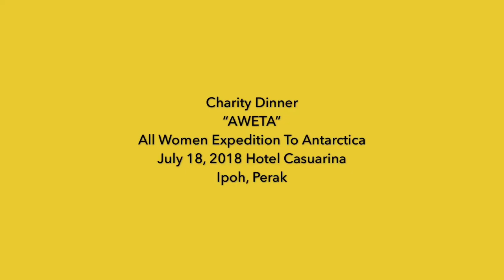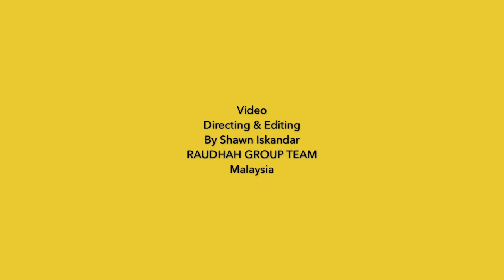Her Royal Highness Raja Permaisuri Perak Tuanku Zara Salim @ Charity dinner "AWETA"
Her Royal Highness Raja Permaisuri Perak Tuanku Zara Salim at Waqaf Charity Dinner "All Women Empowerment to Accelerate" (AWETA) on July 20, 2018 at Meru, Hotel Casuarina Ipoh, Perak.

The charity dinner, the first to be held, was also attended by National Expeditor Dr Sharifah Mazlina Syed Abdul Kadir and USAS Vice-Chancellor Prof Tan Sri Dr Nordin Kardi.

The event also saw the introduction of the 17 candidates for the All Women Expedition to Antarctica; out of which five would be selected to participate in the expedition to Antarctica with the mission to retrieve the time capsule buried there.

All Women Expedition to Antarctica Project Director Dato’ Noorizah Abd Hamid said the time capsule was buried by Dr Sharifah Mazlina Syed Abdul Kadir in 2004, and the selected candidates would be the proteges to become the new national icon.

DYMM Raja Permaisuri Tuanku Zara Salim di Majlis Makan Malam Amal Waqaf "Semua Pemberdayaan Wanita untuk Mempercepatkan" (AWETA) pada 20 Julai 2018 di Meru, Hotel Casuarina Ipoh, Perak.

Makan malam amal, yang pertama kali diadakan, turut dihadiri oleh Expeditor Nasional Dr Sharifah Mazlina Syed Abdul Kadir dan Naib Canselor USAS Prof Tan Sri Dr Nordin Kardi.

Acara itu juga menyaksikan pengenalan 17 calon untuk Ekspedisi Semua Wanita ke Antartika; dari mana lima akan dipilih untuk menyertai ekspedisi ke Antartika dengan misi untuk mengambil kapsul masa yang dikebumikan di sana.

Semua Ekspedisi Perempuan ke Projek Antartika Antartika, Dato 'Noorizah Abd Hamid berkata kapsul masa itu dikebumikan oleh Dr Sharifah Mazlina Syed Abdul Kadir pada tahun 2004, dan calon terpilih akan menjadi protege untuk menjadi ikon kebangsaan baru.

Persatuan Pesona Wanita Malaysia (PPWM) :
(Malaysia Pesona Wanita Association)

Video Directing & Editing exclusively
by Shawn Iskandar, Raudhah Group Team, Malaysia.